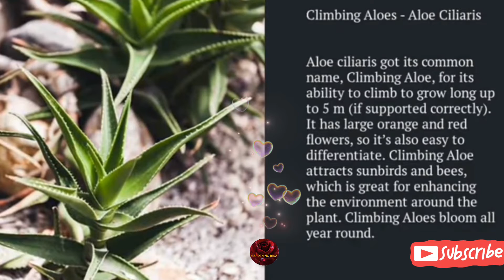Aloe Vera Varieties || Alovera Plant Varieties || Different Types Of Aloe Vera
Aloe Vera Varieties / Alovera Plant Varieties / Aloe Vera Types Aloe Vera Verities / Alovera Plant Verities / Aloe Vera Types